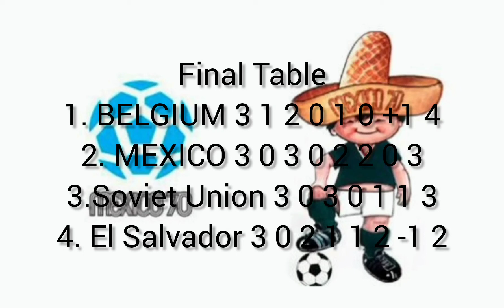World Cup Mexico 70, Group A Final Group Match, Soviet Union vs El Salvador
FIFA World Cup Mexico 70
Group A Final Group Game
Soviet Union vs El Salvador
Estadio Azteca, Mexico City
PES 6